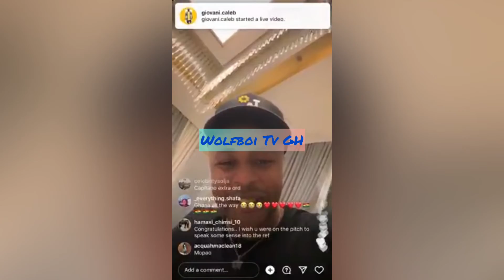See how Dede Ayew celebrated ….after Ghana Black Stars qualified to the worldcup 2022